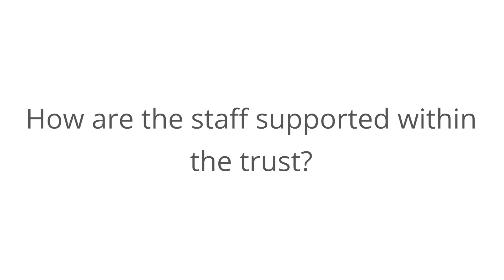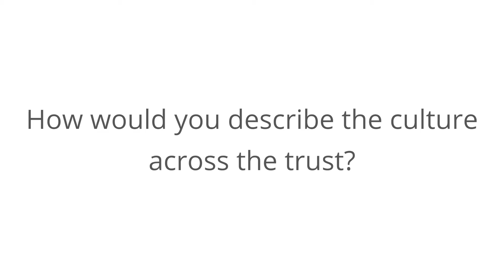Welcome to Nene Education Trust...